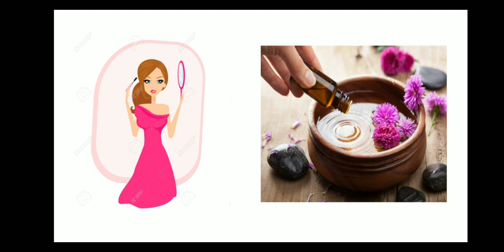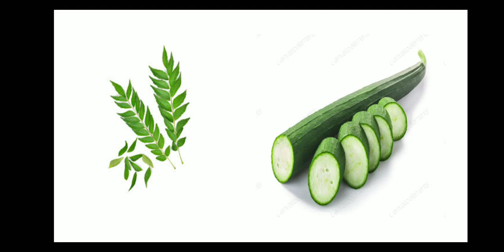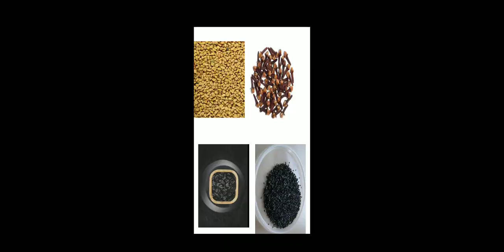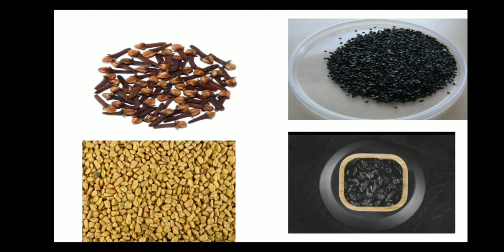oil to reverse grey hair from root, melanin haircare oil blend, melanin oil, tori oil, turai ka oil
In today's video I am taking about curing your grey hair, it's causes and the remedy. Grey hair is one of the most common problem in today's fast moving world and  So, here I am with one of the best remedy for grey hair treatment, premature grey hair and how to reverse grey hair naturally in 2 or 4 months.

fenugreek seed water
methi seeds for hair growth  long hair
hair growth

Hair care best hair care | Rice and
methi hair pack| hair fall control|
home remedy

rice and fenugreek hair mask and turn
thin to thick hairl hair fall control|
double hair growth.

How to get Silky, Soft, Shiny Hair
Naturally | methi and rice water hair
mask rice and methi mask

your qureies :

14 DAYS Extreme Hair Growth Challenge
Grow your Hair faster
Thicker and Longer
 DR.MANOJ DAS
home made melanin oil
melanin oil fir hair
melanin oil
melanin for beard
melanin tanning oil
melanin hair care blend
ridge guard hair oil
ridge guard for grey hair
turai hair oil
ridge gurad for hair growth
grey hair
grey hair treatment
premature greh hair
white hair black hair naturally
how to cure grey hair naturally
how to stop grey hair naturally
natural remedies for grey hair

melanin oil for hair

melanin hair care
melanin hair oil

turai oil for grey hair
grey hair oil

grey hair reversal
homemade oil for grey hair

how to prevent grey hair naturally
ridge gourd oil

tori oil for grey hair

turai for grey hair

melanin hair care

melanin hair oil

grey hair oil

grey hair reversal

ridge gourd oil

melanin oil

ridge gourd for grey hair

ridge gourd oil for hair

grey hair reversal success stories

melanin hair care oil

melanin hair oil

rich gourd hair oil
ridge gourd oil

ridge gourd hair growth
turai oil kaise bnayehow to increase melanin in hair#miraclehealthandbeautytips
oil ti reverse grey hair from root
melanin hair care oil blend
malenin kaise badhaye
miracle health and beauty tips
miracle health and beauty tips hair
miracle health and Beauty tips hair care